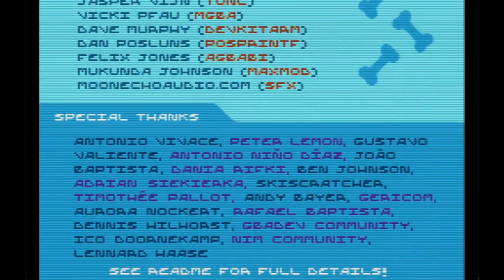Goodboy Galaxy - Chapter One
"Goodboy Galaxy" is a vibrant sci-fi platform adventure game for the Game Boy Advance, where you help Maxwell the dog explore unfamiliar worlds, make strange new friends and contend with mysterious forces - by jumping, shooting, slicing, shrinking, warping and drilling.
By Rik Nicol and Jeremy Clarke, 2023.